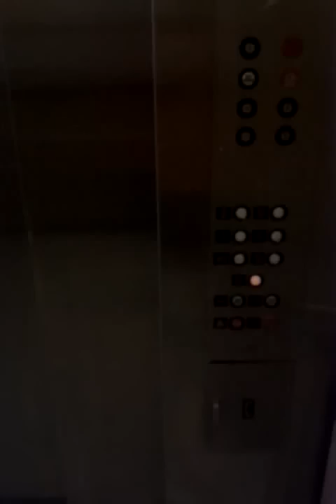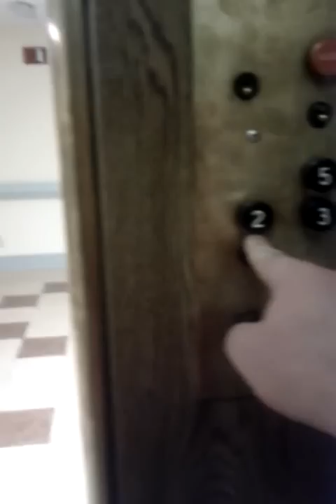More Otis elevators and hospital basement.